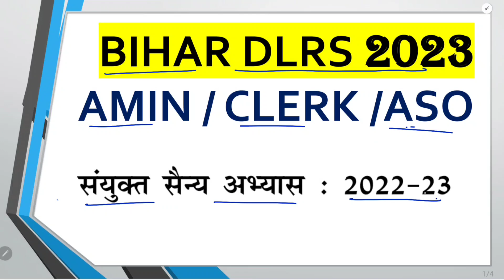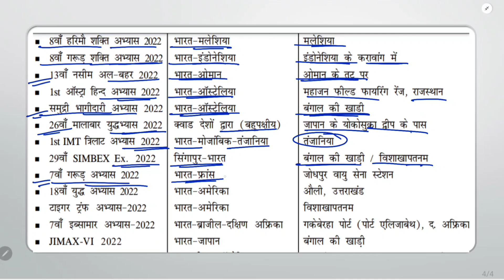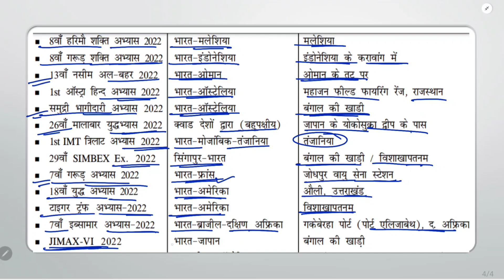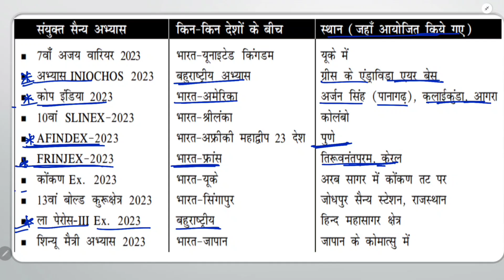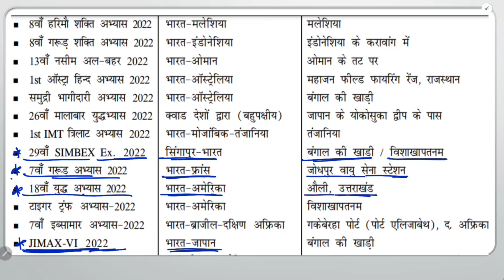Bihar DLRS Clerk Practice Set | Current Affairs 2023 | संयुक्त सैन्य अभ्यास | Speedy Current Affairs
Bihar DLRS Clerk Practice Set  | Bihar Amin Clerk Practice Set | bihar dlrs clerk pyq paper

Welcome to xmstudy
Hello Friends!! My Name is 🅑🅡🅐🅙🅔🅢🅗 🅨🅐🅓🅐🅥
M. Tech From "NIFFT COLLEGE RANCHI "
Jobs, Government Yojna, Govt. Jobs Online Form Fill-up Process.
जिससे VIDEO अपलोड होते ही आपलोगों को NOTIFICATION मिल जाये।
This Channel is Dedicated to My Father "Love You My Dad".

bihar dlrs previous year question paper
bihar amin clerk syllabus
bihar dlrs
bihar dlrs clerk classes
bihar lrc new update
dlrs syllabus 2023
lrc bihar latest news
lrc class
lrc exam date 2023
lrc vacancy
bihar lrc clerk previous year question paper
bihar lrc clerk previous year cutoff
bihar lrc clerk preparation
bihar lrc clerk previous year question
bihar lrc clerk practice set
bihar lrc clerk job profile
bihar lrc clerk exam pattern
bihar lrc clerk selection process
bihar lrc special survey clerk job profile
bihar lrc clerk selection process 2022
lrc bihar
lrc new update
lrc team official
lrc form fill up 2023
lrc bihar vacancy 2022
lrc update today
lrc update
lrc cut off 2022
lrc clerk practice set
ldc clerk job profile
lrc clerk selection process
dlrs clerk syllabus
dlrs clerk form fill up 2022
dlrs clerk form fill up 2023
dlrs clerk job profile
dlrs clerk syllabus 2023
dlrs clerk
dlrs clerk salary
dlrs clerk ka kya kaam hota hai
dlrs clerk question paper
dlrs clerk cut off 2022
dlrs clerk preparation
dlrs clerk practice set
bihar dlrs clerk previous year question paper
bihar dlrs clerk job profile
bihar dlrs clerk work profile
dlrs clerk selection process
bihar dlrs clerk preparation
bihar dlrs clerk practice set
dlrs form fill up
dlrs bihar recruitment 2023
dlrs form fill up kaise kare
dlrs bihar gov in
dlrs
dlrs amin ka form kaise bhare
dlrs clerk syllabus
dlrs syllabus 2023
dlrswb mutation case status